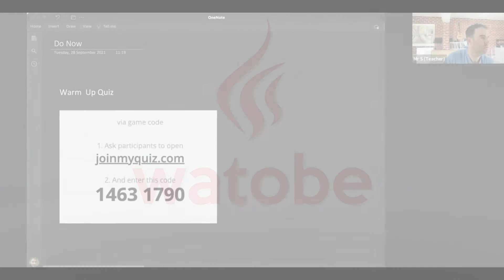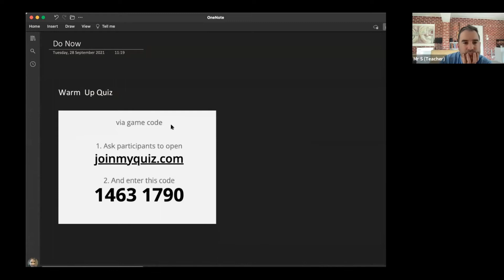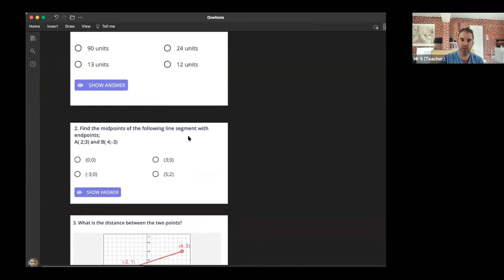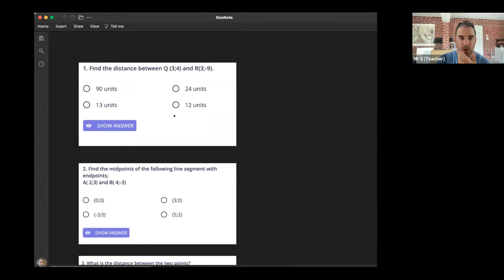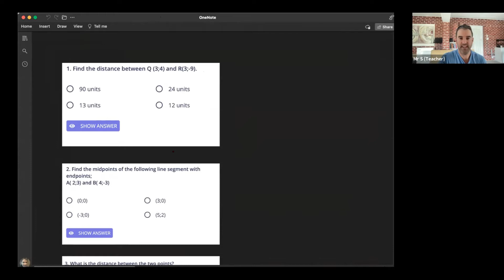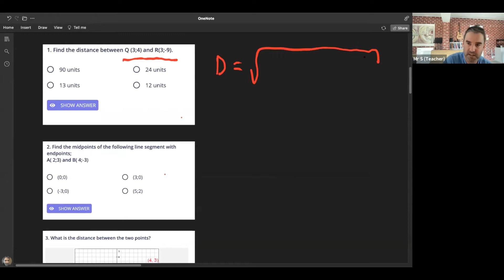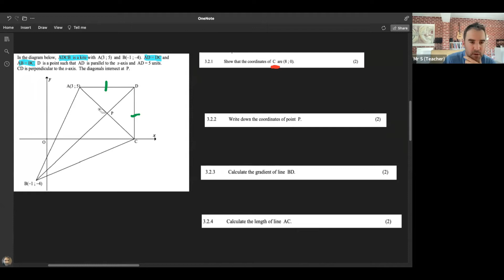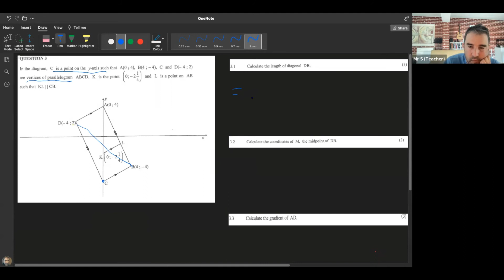Grade 10 Analytical Geometry: Lesson 6 (Exam Type Questions)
Grade 10 | Analytical Geometry | Revision | Consolidation |
to explore our full catalogue of maths videos. And be sure to sign up for WhatsApp reminders so you never miss another live class!